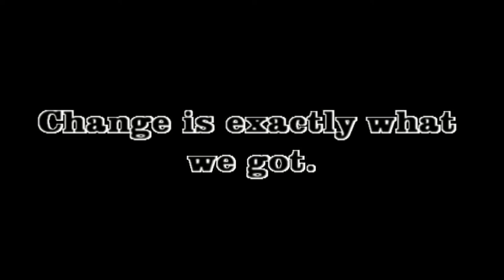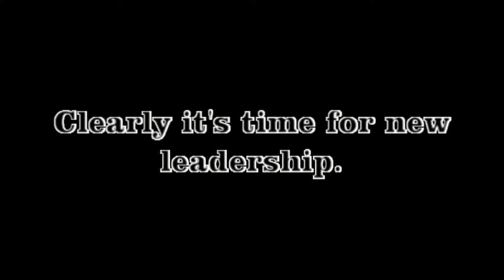John Koster: Takin the Country Back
John Koster "takin' the country back" primary night video Was produced by one of the young people on the Koster campaign team. A special thanks to country music legend John Anderson for allowing the Koster campaign use of his song on the campaign trail.